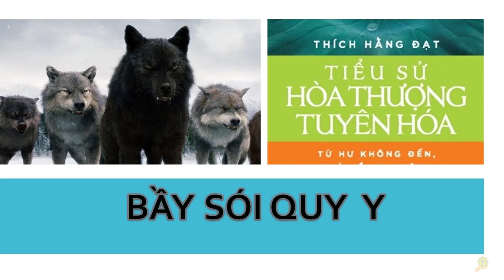HT Tuyên Hóa | Bầy Sói Quy Y Với Hòa Thượng | Quyển 1 Bài 96 | Cuộc Đời Và Đạo Nghiệp HT Tuyên Hóa